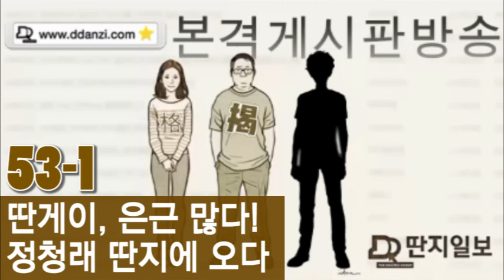본격 게시판 방송 Ep53(1부). 딴게이 어디에나 있고 어디에도 없다? 이 시대의 참저술인 등장.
게시판을 보면 세상이 보인다-본격게시판방송
본격 게시판 공지
신규 클럽 - 트와이스 클럽 / 폰카당
마켓 통합검색 기능 드디어 구현

핫게 브리핑
지난 주 최다 조회 게시물 - 교육부의 오피스 구입관련한 MS직원의 의견.
지난 주 최다 추천 게시물 - 안녕하세요?...이시대 참딴게인 정청래 입니다.
지난 주 최다 댓글 게시물 - 얼마전 개업한 한의사입니다.

이슈 브리핑
세월호 엄마 장터에 참석한 딴게이들
정청래 전 의원 책 팔기 위해 딴게 등장!

쿨게 브리핑
알루미늄 테이프를 붙이면 연비가 좋아진다?

본격 게시판 토크
노동조합을 만들었습니다. -방편산
셀프인테리어 중입니다~ ** 사진많음 데이터 주의 ** -☆윤아아빠☆
뜬금없이... 하소연 한번 하겠습니다. -단렌즈매니아